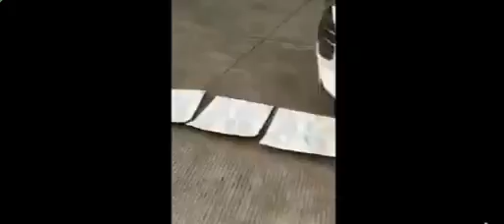Low Price Interior Decorative Wall Paper Matte Color 3d Pvc Wall Panel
Low Price Interior Decorative Wall Paper Matte Color 3d Pvc Wall Panel - Buy 3d Wallpaper Golden Hotel Wall Panel,Wall Decoration 3d Board Wall Panels,Lowes Cheap Wall Paneling Waterproof Bathroom 3d Art Wall Panel Produ